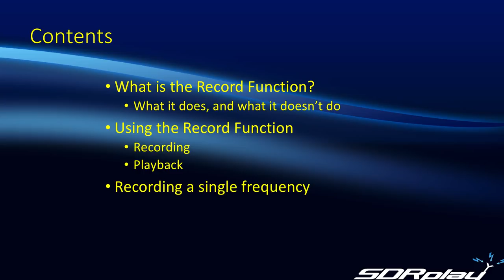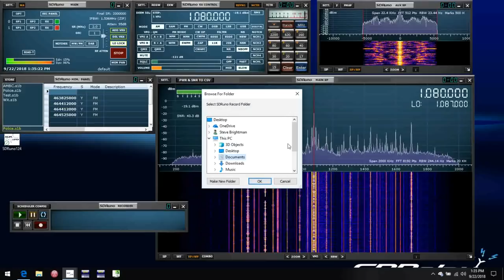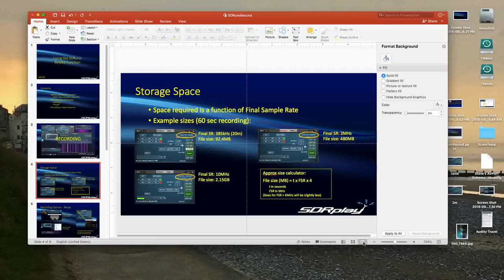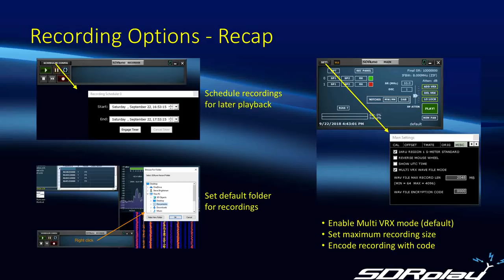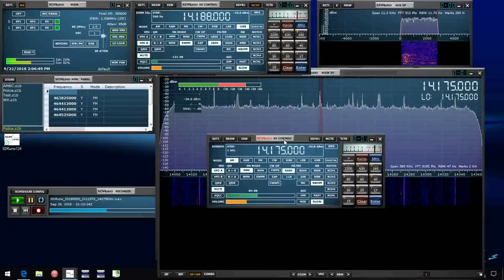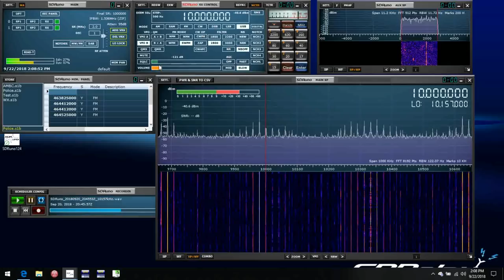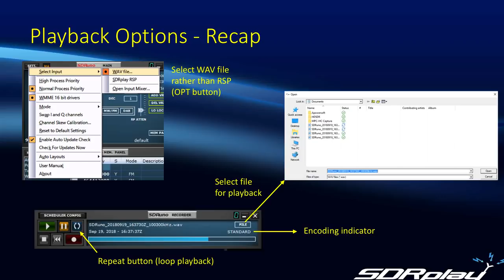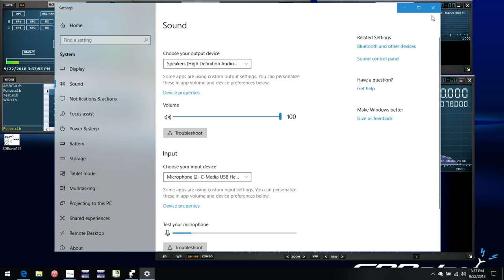Using the SDRuno Record Function (AV019)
In this video we show how to use the recording function in SDRuno to save or playback the entire spectrum being tuned by your RSP.

We also mention a method to record a single frequency for occasions when you don't require the whole spectrum. (Feb 2021 update - there are now new ways to do this using the Audio recorder plugin for the link)